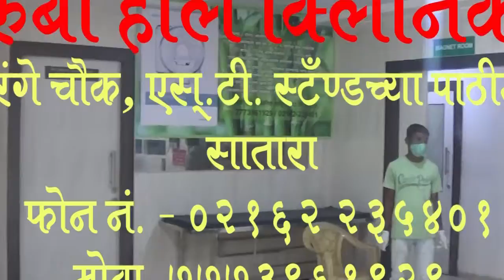साताऱ्यात फटाके खरेदीसाठी नागरिकांची गर्दी ....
साताऱ्यात फटाके खरेदीसाठी नागरिकांची गर्दी ... आपण पहात आहात मुक्तागिरी न्यूज ... रोजच्या नवीन घडामोडी पाहण्यासाठी लाईक करा, शेअर करा आणि सबस्क्राईब करा फक्त मुक्तागिरी न्यूज ... बेल आयजोंवर क्लिक करायला विसरू नका .. प्रतिनिधी - जावेद खान सातारा ...